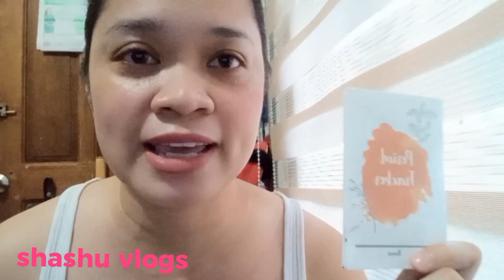Normal lang ba sa buntis ang malamig o mainit ang pakiramdam | Shashu Vlogs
hello mommies and sis, this vlog po is about pakiramdam ng mga buntis, normal lang bang umiinit o lumalamig pakiramdam ng buntis. Please subscribes!